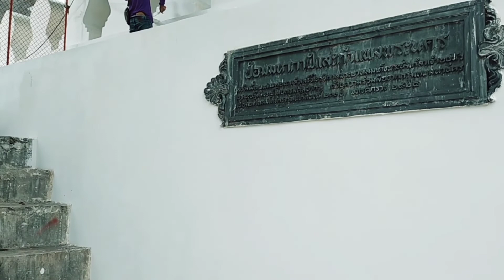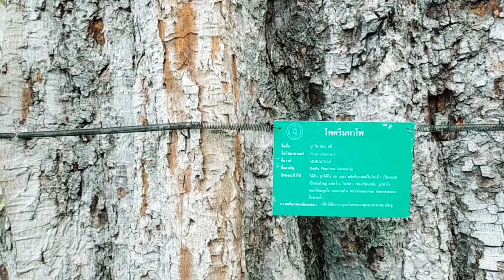🇹🇭เริ่มเดินที่อนุสาวรีย์ประชาธิปไตยผ่านแยกป้อมมหากาฬเดินเข้าถนนมหาไชยจบวีดีโอที่ร้านเจ๊ไฝประตูผี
วีดีโอนี้ผมเริ่มเดินที่อนุสาวรีย์ประชาธิปไตยถนนราชดำเนินเจอคุณลุงใจดีเอาข้าวมาแจกคนไร้บ้านผมได้สัมภาษณ์ลุงนิดหน่อยแล้วเดินต่อเข้าถนนมหาไชยและจบวีดีโอที่ร้านเจ๊ไฝประตูผีขอบคุณที่เข้ามารับชมวีดีโอฝากกดไลค์กดติดตามช่องเป็นกำลังใจให้ผมด้วยขอบคุณ ครับ#อานนท์เดินชมเมือง#อนุสาวรีย์ประชาธิปไตย#ถนนราชดำเดิน#ถนนมหาไชย#เจ้ไฝประตูผีอาคาร